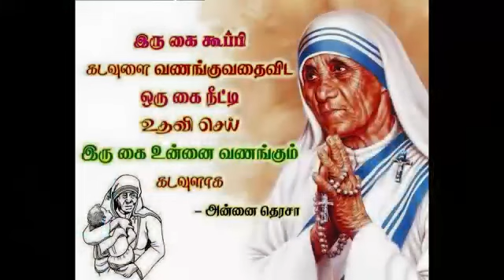Short film for wasting of food A project of St Marys HR sec school A N Mangalam salem